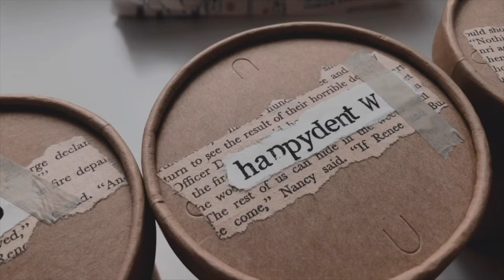Aesthetic DIY HOME DECOR ala korea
hai gengs...
video kali ini saya DIY tempat untuk permen, bahan bahan saya beli di shopee.
+ untuk kayu pinus stik ada 2 ukuran saya pesan di toko ini
+ peralatan staples saya beli di ace hardware